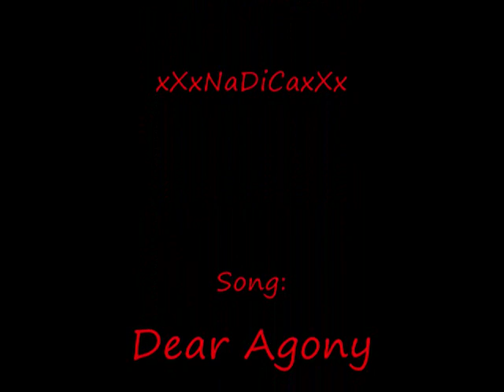Breaking Benjamin Dear Agony (Lyrics In Description)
Breaking Benjamin's New Album Dear Agony
1.Fade Away
2.I Will Not Bow
3.Crawl
4.Give Me a Sign
5.Hopeless
6.What Lies Beneath
7.Anthem Of The Angels
8.Lights Out
9.Dear Agony
10.Into The Nothing
11.Without You
Here Are The Lyrics To "Dear Agony" :

I have nothing left to give
I have found the perfect end
You were made to make it hurt
Disappear into the dirt
Carry me to heaven's arms
Light the way and let me go
Take the time to take my breath
I will end where I began

And I will find the enemy whithin
Because I can feel it crawl beneath my skin

Dear Agony
Just let go of me
Suffer slowly
Is this the way it's got to be?
Dear Agony

Dear Agony
Suffer slowly
Don't bury me
Faceless enemy
I'm so sorry
Is this the way it's gotta be?
Dear Agony

Suddenly
The lights go out
Let forever
Drag me down
I will fight for one last breath
I will fight until the end

And I will find the enemy within

Dear Agony
Suffer slowly
Don't bury me
Faceless enemy
I'm so sorry
Dear Agony

God let me go
I'm blue and cold
Black sky will burn
Love pull me down
Hate lift me up
Just turn around

Somewhere far beyond this world
I feel nothing anymore

Dear Agony
Suffer slowly
Don't bury me
Faceless enemy
I'm so sorry
Dear Agony